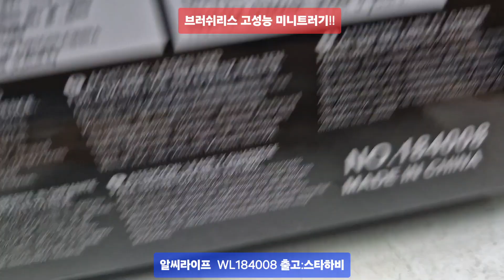2024년 10월 25일 WL184008 RC전문점 튜닝RC #010-5303-1297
★알씨라이프 & 스타하비★
[ ★ WL-TOYS 총판 ★ ] 당일배송 ( KC인증 완료)WLTOYS 184008 1/18 70 KM/H 4WD 2.4G 3-in-one 브러시리스 구매즉시 100% 바로주행!!
오늘의 튜닝!!
※ 알씨라이프 (네이버:스타하비) ※ (아래바로보기!!)